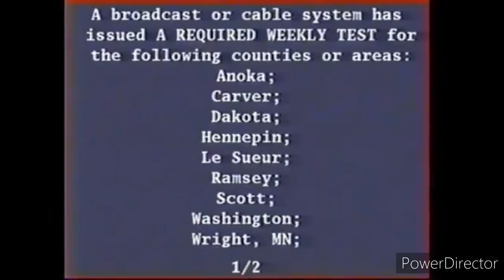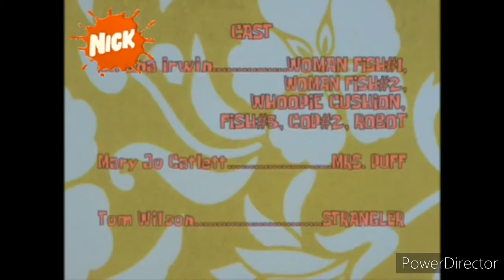Spongebob Squarepants with Comcast EAS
Spongebob Squarepants Opening Theme
Spongebob Squarepants Closing Ending Theme
Emergency Boardcast System